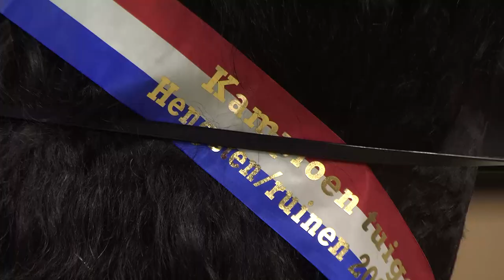HK 2023 | Horses2Fly KFPS Sport Competition Harnesses | Part 2 | German